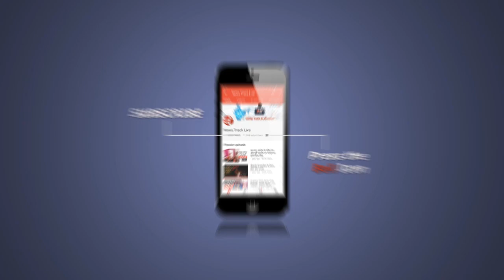अनाज नही मिला तो सोसायटी के सामने बैठ महिलाओं ने गाया गीत।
अपने तय कार्यक्रम अनुसार पुर्व जिला कांग्रेस अध्यक्ष ग्राम पानगोला में सभा के बाद ग्राम थांदला पहुंचे थे। यहां ग्रामीणों व महिलाओं ने कार्यक्रम में पहुंचे कांग्रेसी कार्यकर्ताओं व महेश पटेल को अपनी समस्या बताते हुए कहा की हमे पीछले दो-तीन माह से अनाज नही मिल रहा है। इस पर महेश पटेल ने तत्काल जोबट एसडीएम को अनाज न मिलने व ग्रामीणों की समस्या से अवगत करवाया तो वहीं महिलाओं ने ग्रामीणों व कांग्रेसी कार्यकताओं के साथ उचित मुल्य की दुकान के सामने धरना देकर प्रदेश के मुख्यमंत्री शिवराजसिंह चौहान को गीत गाकर अपनी अनाज न मिलने की समस्या बताई।